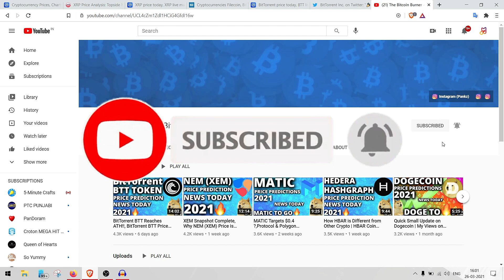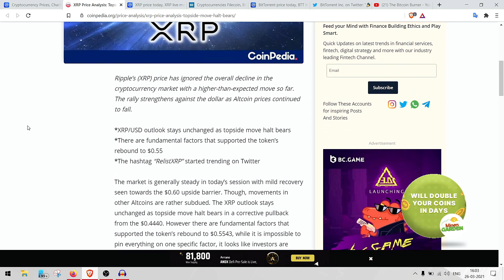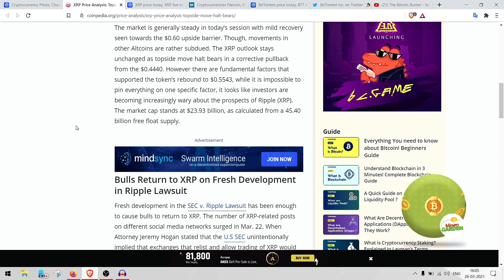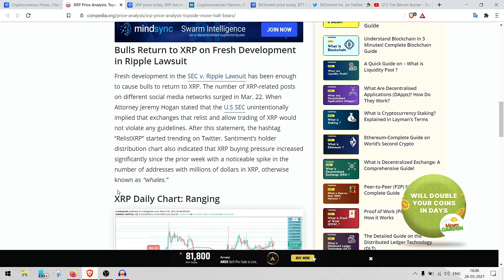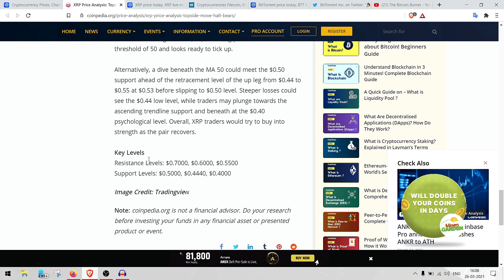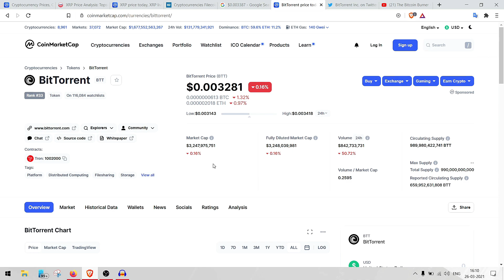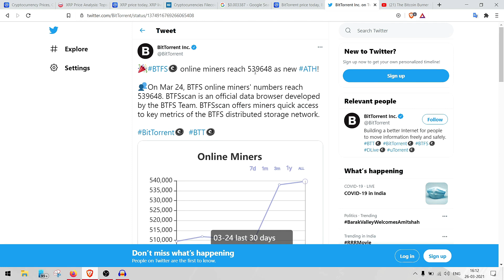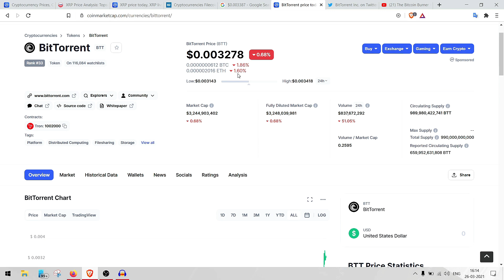Should You Invest in XRP ?, Why BitTorrent BTT in Greens ? | XRP News Today Hindi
A Quick Update on BitTorrent BTT and Ripple XRP on 26th March, 2021 | BitTorrent BTT News Today in Hindi | Ripple XRP News Today in Hindi

TimeStamp:

00:47 - XRP
08:06 - BTT

The live XRP price today is $0.549244 USD with a 24-hour trading volume of $5,906,794,269 USD. XRP is up 7.47% in the last 24 hours. The current CoinMarketCap ranking is #7, with a live market cap of $24,937,900,124 USD. It has a circulating supply of 45,404,028,640 XRP coins and a max. supply of 100,000,000,000 XRP coins.

The live BitTorrent price today is $0.003282 USD with a 24-hour trading volume of $828,288,435 USD. BitTorrent is down 1.20% in the last 24 hours. The current CoinMarketCap ranking is #33, with a live market cap of $3,249,203,411 USD. It has a circulating supply of 989,980,422,741 BTT coins and the max. supply is not available.

Queries Solved:
BitTorrent BTT news today in hindi
Ripple XRP news today in hindi
BitTorrent BTT price prediction